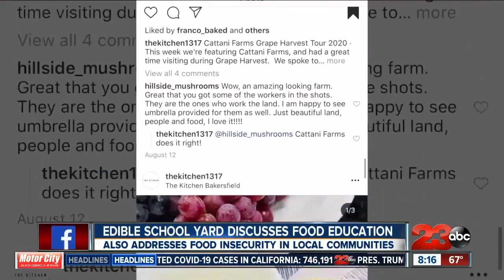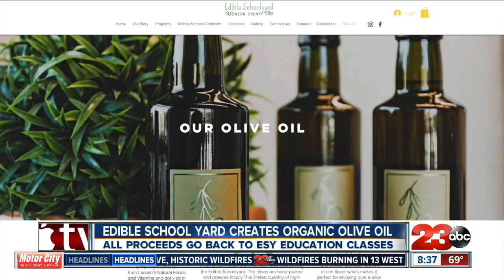Brunchin' with Bell: Fresh fennel salad and house made vinaigrette dressing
On this weeks Brunchin' with Bell we make a fennel salad mixed with baby greens that's topped with a house made vinaigrette. The dressing is made with a locally grown Buena Vista Extra Virgin Olive Oil, which is produced by the Edible School Yard Kern County. The Edible Schoolyard Kern County is a local non-profit program of the Grimmway Family Education Foundation.